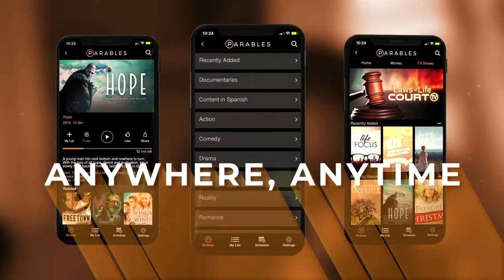Faith On Film #42 Tammy Lane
Tammy Lane has written and directed both live stage and film projects since 2006; which include 4 large scale, live, outdoor productions that have run annually at Capernaum since 2008.
She has produced and directed 6 music videos, 9 short films and three seasons of a reality series based on missions in India and Africa.
She is the director of WASHINGTON’S ARMOR, a narrative film series based on the life of young George Washington 20 years prior to the revolutionary war.